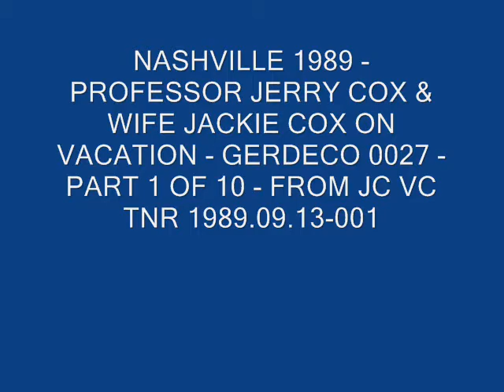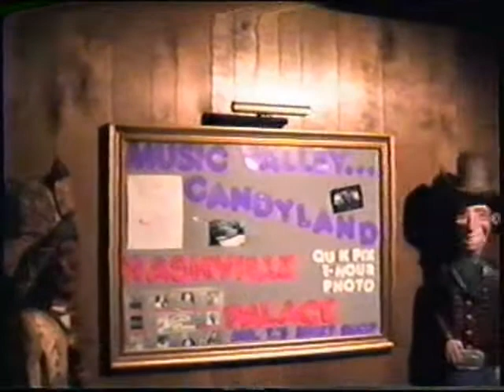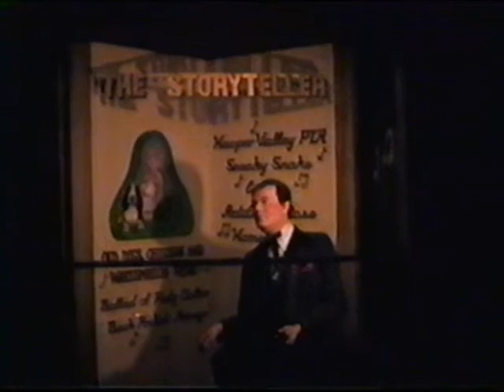NASHVILLE 1989 - PT 1 - PROFESSOR JERRY COX - GERDECO 0027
PROFESSOR JERRY COX & WIFE JACKIE COX ON VACATION IN NASHVILLE, TN.  1989.